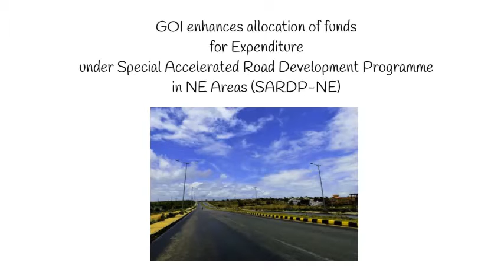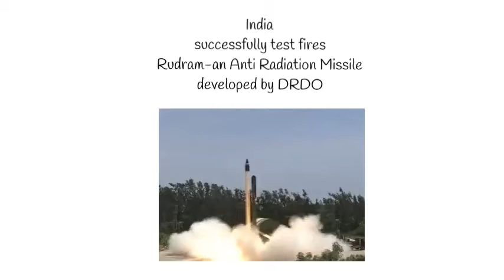Most Important Current Affairs | 09th Oct 2020 | SSC CHSL | SSC CPO | SSC JE| Daily Current Affairs